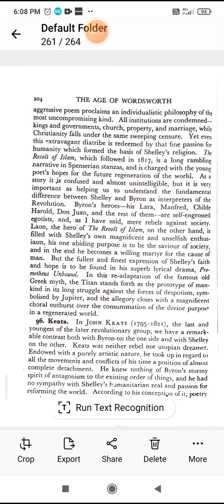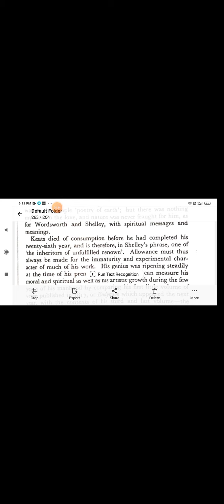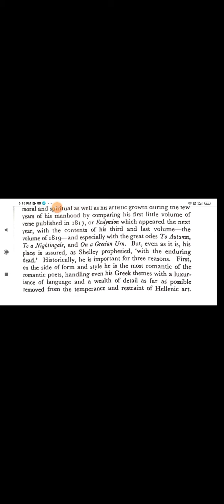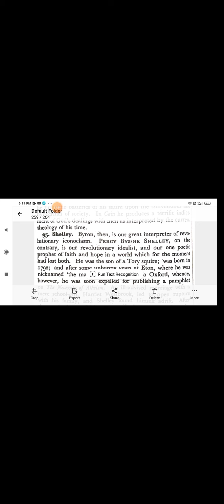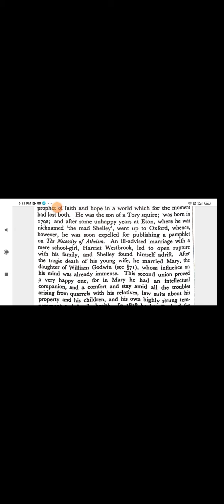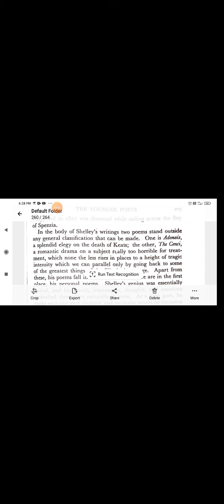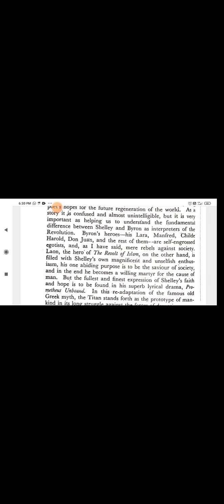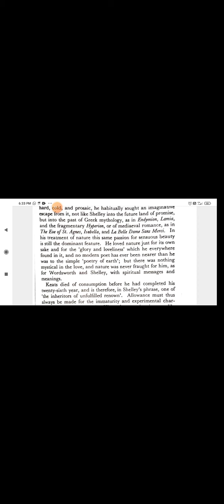trb english keats and shelley the revolutionary